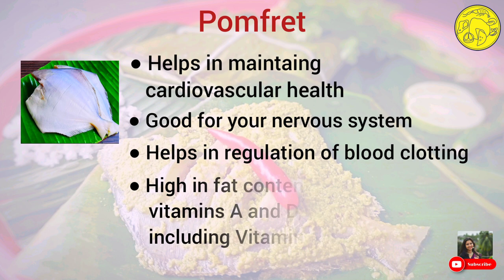Pomfret Paturi || Patrani Macchi || Unique Pomfret Recipe || Bhojer Thali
I'm here presenting a new recipe, Pomfret paturi.

 Ingredients:
1. Pomfret fish - 2 medium sized (Cleaned and washed. make cuts on the both side.)
2. Grated coconut - 1/2 cup
3. Coriander leaves
4. Salt to taste
5. Sugar - 2 tsp
6. Cumin seeds - 1 tbsp
7. Lemon juice - 2 tbsp
8. Green chilli
9. Garlic - 5-6 cloves
10. Mustard oil - 1 tbsp

 Marination :
 1. Marinate the fish with lemon juice and a little salt. Leave it for 10-15 min.
 Method:
1. Make a fine paste with grated coconut, coriander leaves, cumin seeds, salt, sugar , lemon juice, mustard oil,  green chilli and garlic in a blending jar.
2. Take a piece of banana leaf and make a layer of paste and place the fish on it. Cover it with another layer of paste. Add a green chilli on top of it and wrap the leaf from all the sides. Secure it with a thread.
3. Heat water in a pan and place a strainer on it. Add the parcels and cover it for 10-15 mins.
4. Serve it with hot rice.

Please try this dish and tag me in your cooked food picture or dm the picture in my insta handle..
I will be glad to see your reaction. Let me know whether this video is helpful or not..
Also let me know what kind of recipes you want me to share.